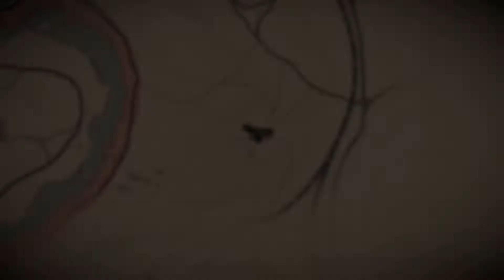Red Dead Redeption 2 - Episode 7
We go looking for Colm and them O'Driscolls and get into a bit of trouble!